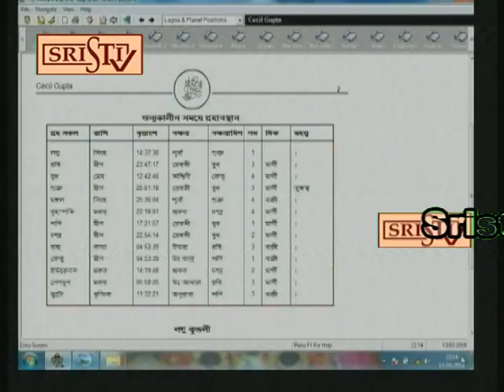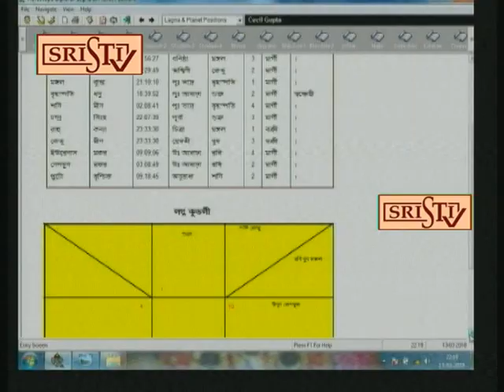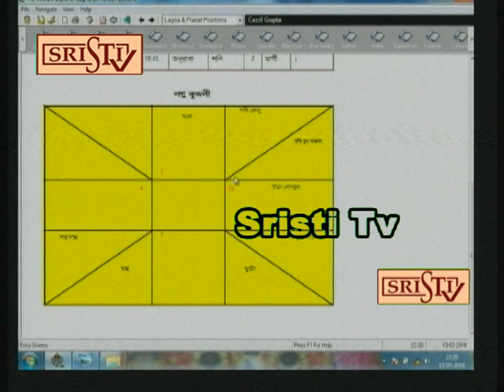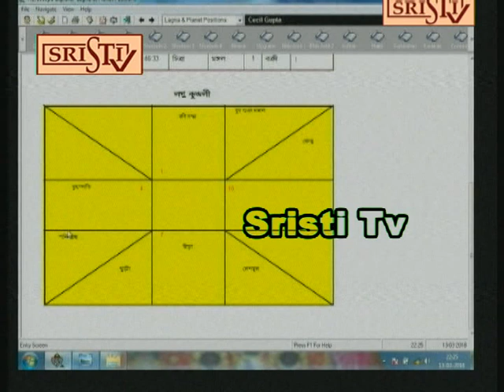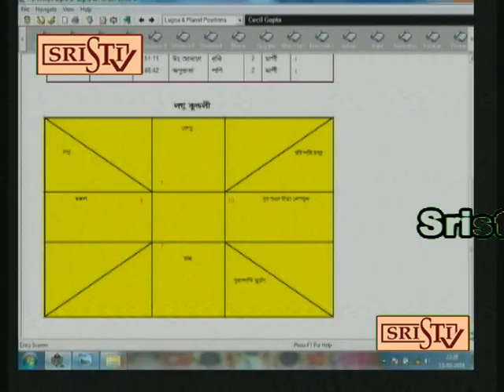Sristi Tv Jyotish Rajen Raj 13.03.2018